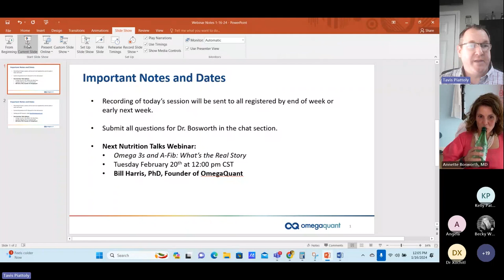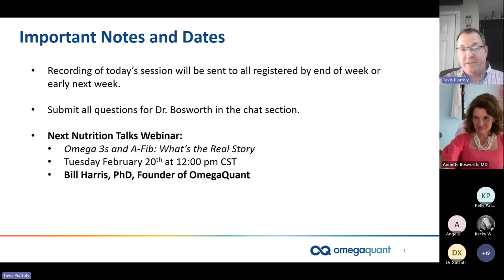Nutrition Talks - How Make Testing Successful in Your Clinical Practice